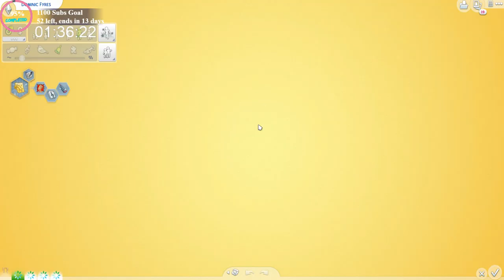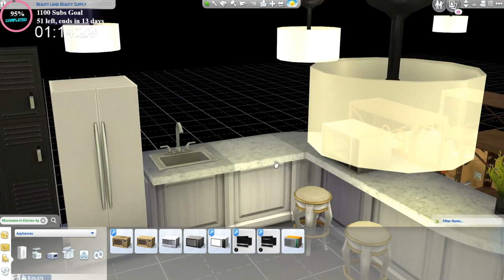Let's Play The Sims 4 LIVE 🎮 Beauty Supply Store/Salon 10hr Stream !giveaway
Let's Play the Sims 4 Live and work our beauty store/salon. The girls have been working hard and need a little cc male action lol! We'll be live for 10hrs today!

Whats Up Brownie Squad and welcome to Brown Girls Gaming!
We're just a "slightly" competitive family that enjoys Sims, Roblox & pretty much any game that you can think of.
We were looking for gamers that we could see ourselves in or look like us,  but only found a handful. So we're turning on our camera. Let's see how this goes! Representation Matters! We love all of our Brownies in EVERY shade! 😘Let's Play!

Social Media!

🎮NEW TO THE SIMS?
The Sims is a life simulation gaming series developed by Maxis and The Sims Studio. Players create virtual people/families called "Sims" and place them into pre-built or custom build homes satisfying their moods, hobbies and relationships via tasks.

We currently own The Sims 4 Base Game, City Living, Get to Work, & Seasons expansion packs as well as the backyard stuff pack.

🎮VETERAN SIMS PLAYER?